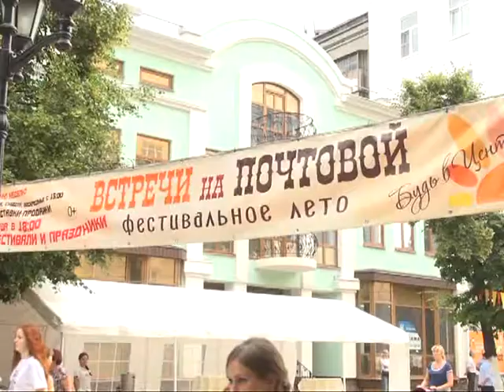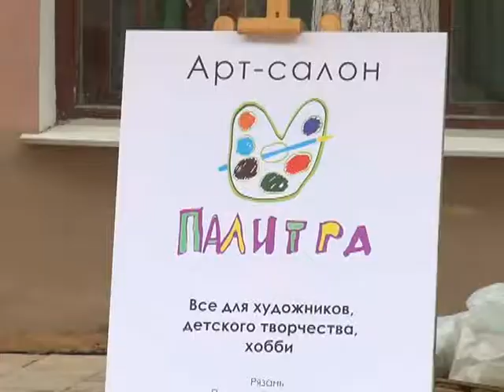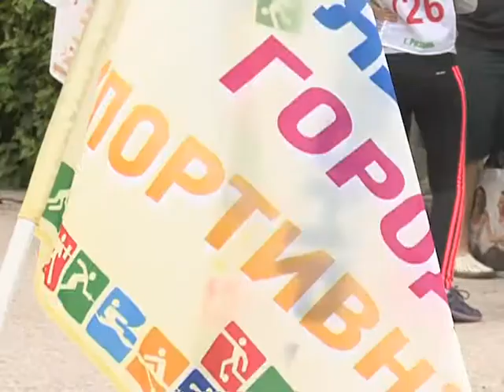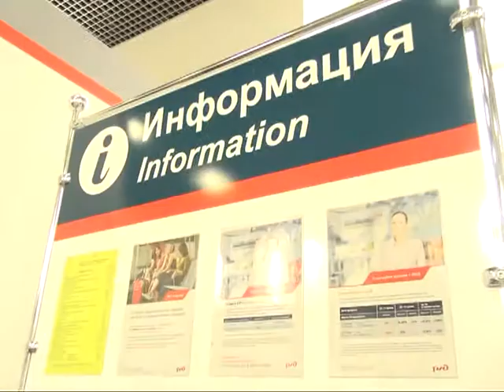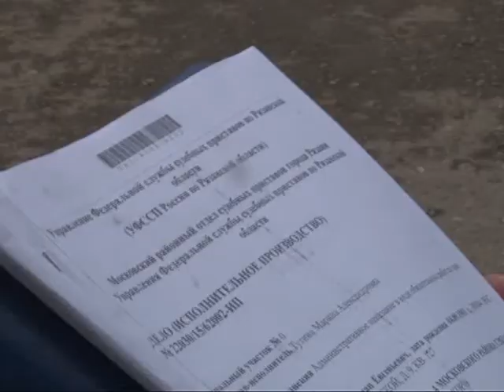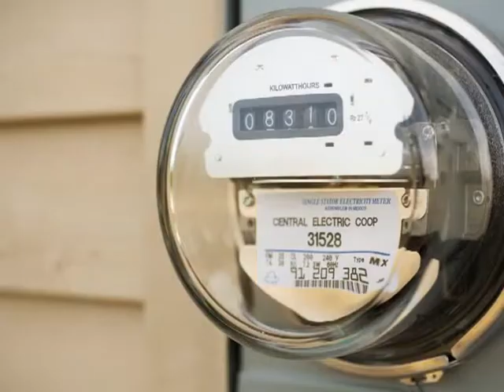Время говорить - новости Рязани 29.06.15